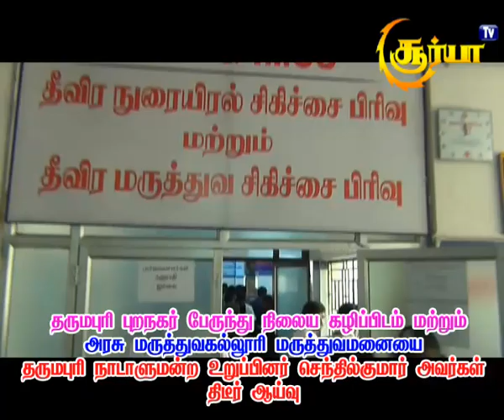Dharmapuri Dr Senthil MP# Dharmapuri bus stand# GH திடீர் ஆய்வு